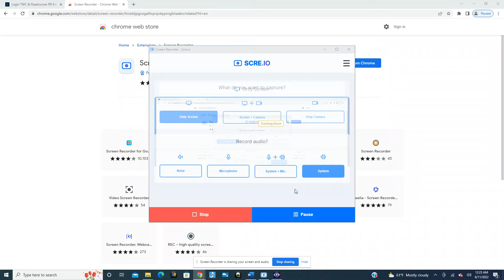Dr. Jonathan Drake- Into the Woods medley